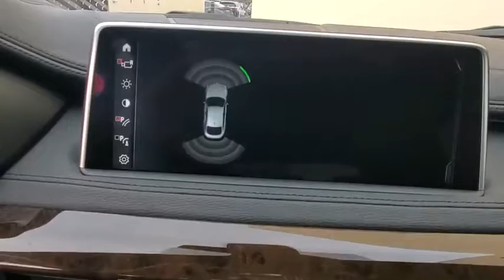2018 BMW X6 Orlando, Winter park, Clermont, Merritt Island, Tampa, FL JUG80960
Alpine White Used 2018 BMW X6 available in Orlando, Florida at Jaguar Orlando. Servicing the Winter park, Clermont, Merritt Island, Tampa, FL area.

Jaguar Orlando
4249 Millenia Blvd

CARFAX 1-Owner, Extra Clean. EPA 25 MPG Hwy/18 MPG City! sDrive35i trim. Moonroof, Nav System, Heated Leather Seats, CD Player, Onboard Communications System, iPod/MP3 Input, Aluminum Wheels, Power Liftgate, Back-Up Camera. CLICK ME!Silver Plus vehicles are offered as pre-reconditioned or as-is. Many Silver Plus vehicles have the balance of the manufacturer's warranty remaining and are eligible for the extended protection plans. Silver Plus vehicles come with a comprehensive CARFAX report. Silver Plus vehicles qualify for competitive financing and can help alleviate negative equity. All Vehicles are detailed at delivery. 3-Day/300 Mile Vehicle Exchange or Return Program*: See Program Information page for details.BUY WITH CONFIDENCECARFAX 1-OwnerKEY FEATURES INCLUDELeather Seats, Navigation, Sunroof, Power Liftgate, Heated Driver Seat, Back-Up Camera, iPod/MP3 Input, CD Player, Onboard Communications System, Aluminum Wheels, Keyless Start, Dual Zone A/C, Smart Device Integration, Heated Seats, Heated Leather Seats MP3 Player, Keyless Entry, Privacy Glass, Remote Trunk Release, Steering Wheel Controls.EXPERTS REPORTEach engine, including the base model's six-cylinder, is strong and willing, promising stimulating performance. Admirably smooth, the 3.0-liter delivers sufficient thrust to satisfy most drivers. -newCarTestDrive.com. Great Gas Mileage: 25 MPG Hwy.VISIT US TODAYJaguar Orlando in Orlando, FL treats the needs of each individual customer with paramount concern. We understand that you have high expectations, and as a Jaguar dealer we enjoy the challenge of meeting and exceeding those standards each and every time. Allow us to demonstrate our commitment to excellence!Pricing analysis performed on 12/23/2020. Fuel economy calculations based on original manufacturer data for trim engine configuration. Please confirm the accuracy of the included equipment by calling us prior to purchase.